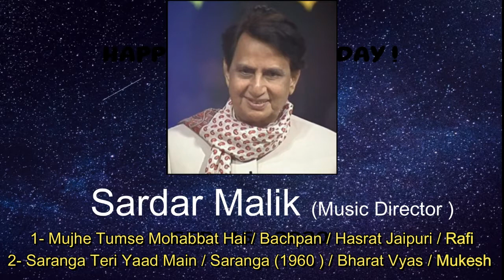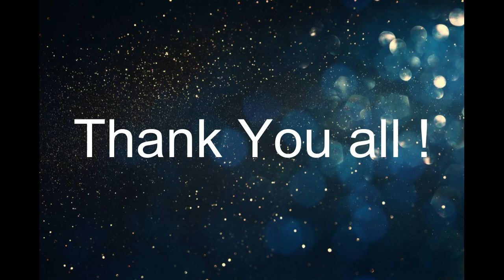THE UNSUNG MASTERS_ a tribute to Music Directors of Golden Era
Tribute to ,The Unsung Masters , of Hindi Cinema , the forgotten Great Music Directors , who created unforgettable melodies , which are close to our hearts , even today ,